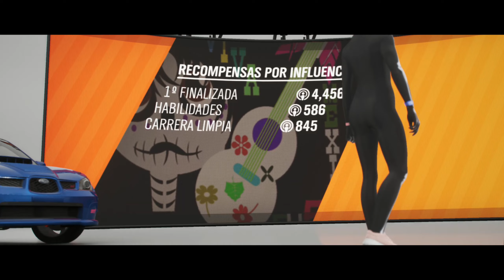Forza Horizon 4. Otoño. Serie 43. Evento. EXHIBICIÓN DEL SOLSTICIO.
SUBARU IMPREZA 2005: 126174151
Hola amigos.
Feliz Navidad.
Estamos en Forza Horizon 4, en la Serie 43 y en Otoño.
Vamos a hacer el Evento, llamado: EXHIBICIÓN DEL SOLSTICIO.

Vale, cuando ganemos, nos darán un LANCIA STRATOS.
Aquí correremos con un margen de tuneo entre D100 y A800 que sean de RALLY MODERNO. Sentíos libres al elegir.
Por supuesto, rally significa, Dirt Racing también.

Saludetes.